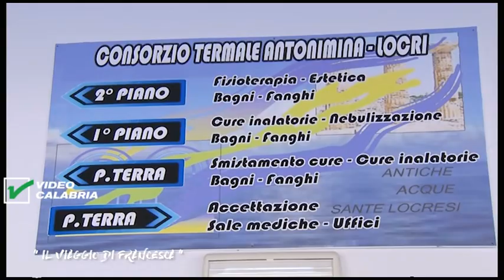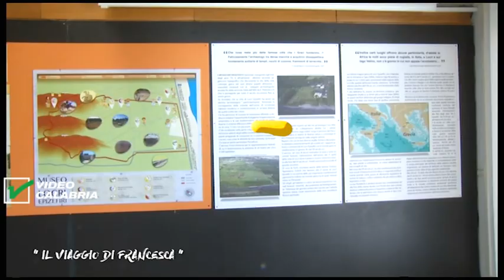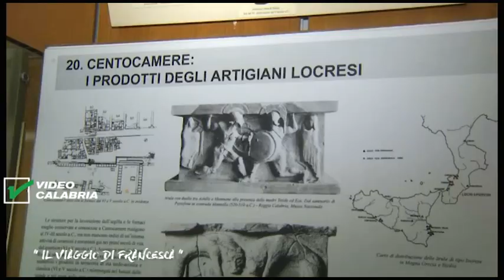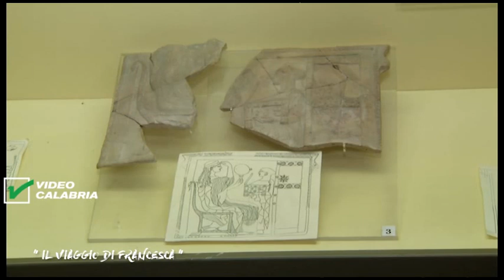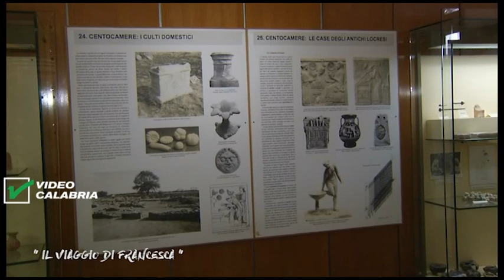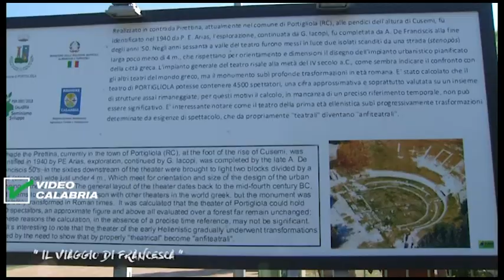Il Viaggio di Francesca - IN GIRO NELLA LOCRIDE - Video Calabria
… oggi si conclude la visita dell’azienda agricola incontrando nella piscina l’imprenditore, ne esce fuori una bella intervista che tocca argomenti molto interessanti, da vedere …
Francesca a questo punto prosegue il giro nella locride andando prima in un Centro Termale vicino Locri famoso per la proprietà biologiche delle acque (conosciute come ‘Acque sante locresi’), poi si reca in un’azienda che produce Arthrospira platensis (volgarmente conosciuta come alga spirulina che contiene moltissime sostanze importanti dal punto di vista terapeutico), infine si reca al Museo Archeologico Nazionale Di Locri Epizefiri dove vedrà sia le aree espositive che l’adiacente zona archeologica.